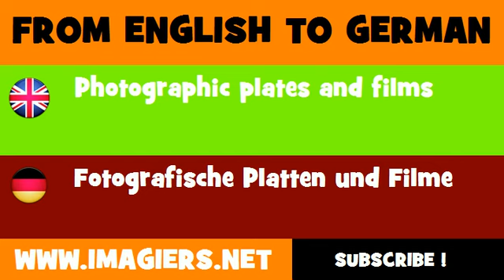DEUTSCH ENGLISCH = Fotografische Platten und Filme